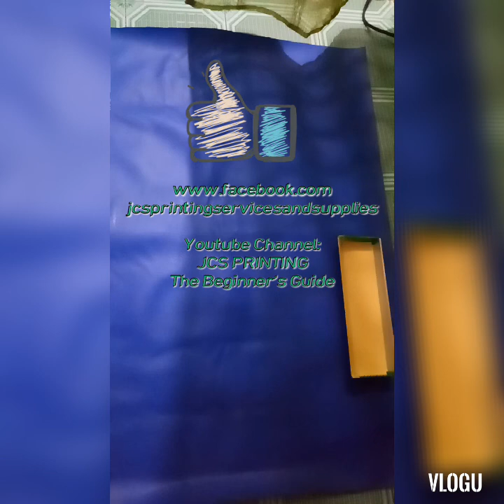How to mix and apply photo emulsion onto silkscreen mesh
Basic Preparation on mixing Local Photo Emulsion and Application onto Silkscreen Mesh using Glue+Sensitizer. Its a series of step by step tutortials for individuals who wants to learn the process of silkscreen printing.

The objective of this tutorial is to help individuals to learn and grow in Printing Industry.

We also have:
-Digital Tshirt Printing
-Mug Printing
-Silkscreen Printing Supplies
-Digital Printing Supplies
-Mug Supplies
-Tshirt Supplies

Other Services:
-Logo Designing
-Business Card Designing
-Graphic Designs and Layouts

FOR TRAVEL LOVERS: looking for best hotel im the country?